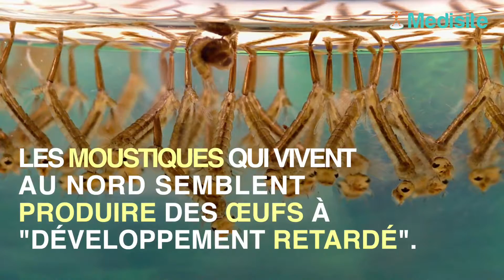Le moustique tigre pond : très résistants !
Dans certaines régions du Nord, il s'est adapté au climat et vont devenir difficiles à éradiquer.